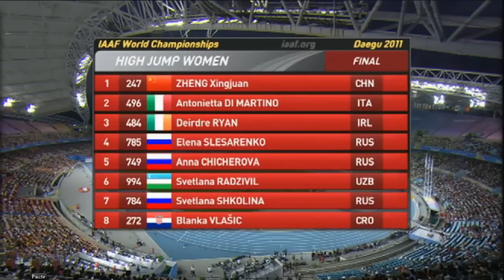Women's High Jump Final - WC Daegu 2011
03/09/11 - World championships women's high jump final result from Daegu, South Korea on Saturday.
1. Anna Chicherova (Russia) 2.03
2. Blanka Vlasic (Croatia) 2.03
3. Antonietta Di Martino (Italy) 2.00
4. Yelena Slesarenko (Russia) 1.97
5. Svetlana Shkolina (Russia) 1.97
6. Zheng Xingjuan (China) 1.93
6=. Deirdre Ryan (Ireland) 1.93
8. Svetlana Radzivil (Uzbekistan) 1.93
8=. Doreen Amata (Nigeria) 1.93
10. Brigetta Barrett (U.S.) 1.93
11. Emma Green Tregaro (Sweden) 1.89
12. Anna Iljustsenko (Estonia) 1.89